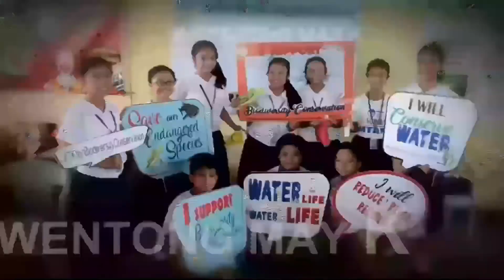Mindoro Tree Frog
This episode featured Mindoro tree frog, one of the endangered reptile species found in Mindoro. Again, the preserving them is hindered by destruction of their natural habitats.